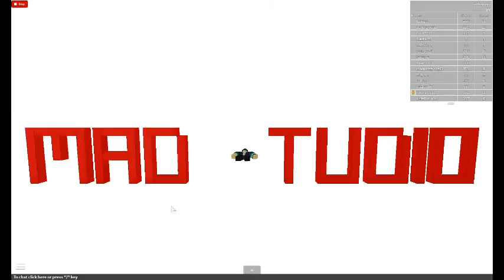MAD MURDUR PART 1